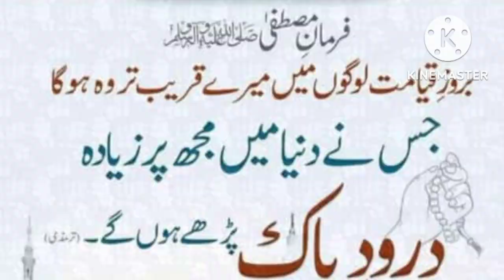Bars Ka Desi Ilaj | Phulbehri Ka Sab Se Asan Nuskha | Bars Ke Dagh Kaise Khatam Kre | Urdu Hindi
Rashid Attari
Zakawat E Hiss Ka Ilaj | Mani Ke Qatry Any Ka Ilaj |Asli Ilaj Kasy kre | Urdu Hindi | Mujarab Nuskhe
how to increase size of penis/nafs ko lamba karne ka tarika/nafs ko bada karne ka tarika
49 Saffron Benefits/Zafran ke 49 faiday/زعفران کے 49 فاتدے/Urdu Hindi/Rashid Attari
Category
Education